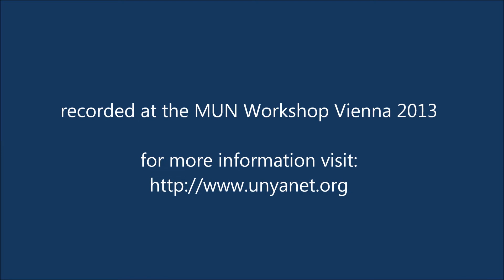Interview with ENOMUNANET (Brazil)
Anna-Katharina Deininger is interviewing Felipe Veras Soares from ENOMUN which organises a MUN in Natal, the capital city Rio Grande do Norte in Brazil